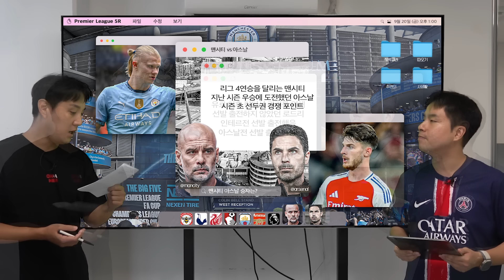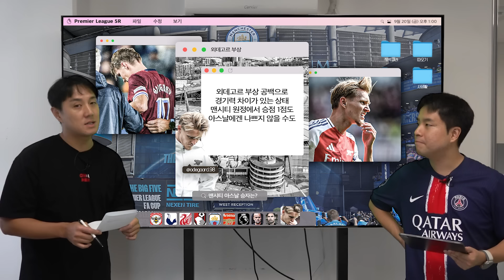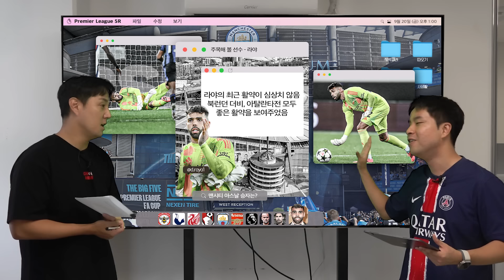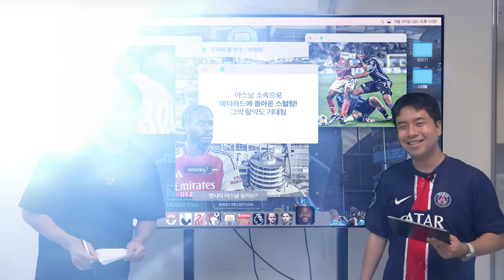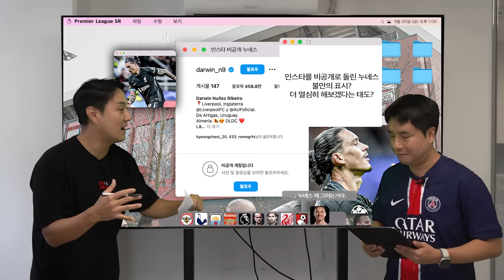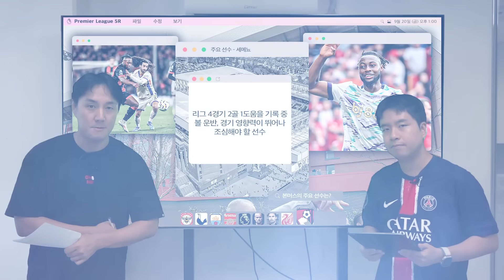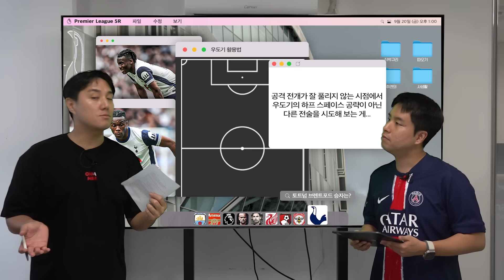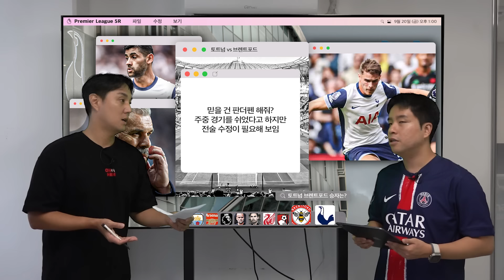덕배-외데고르 없고, 로드리-라이스 있는, 우승 후보 두 팀의 승부ㅣPL 프리뷰